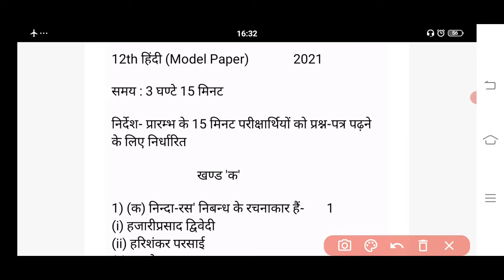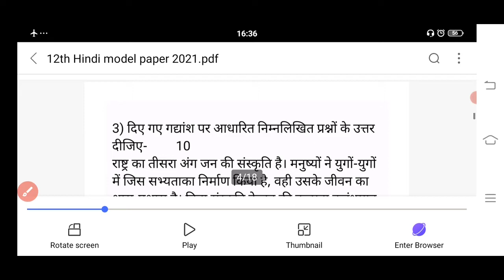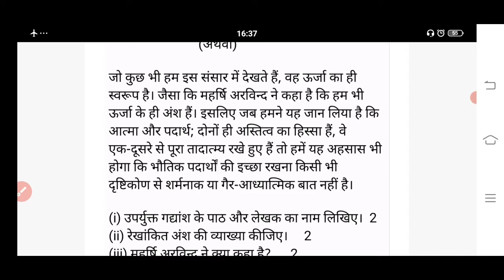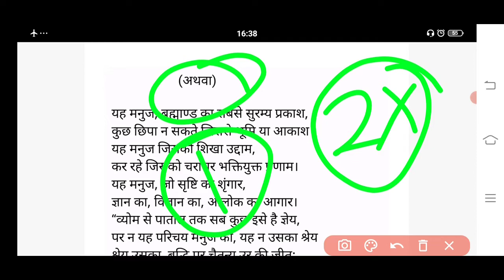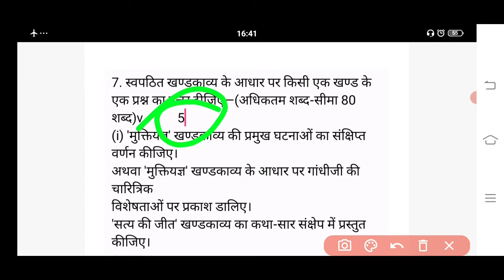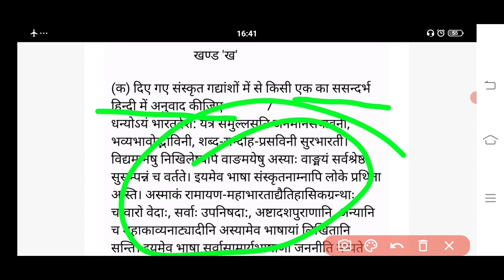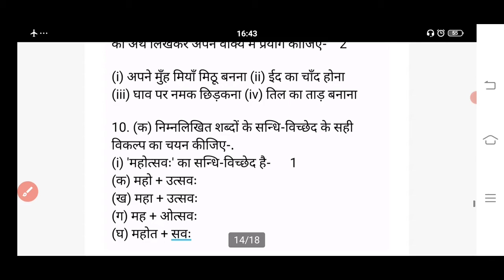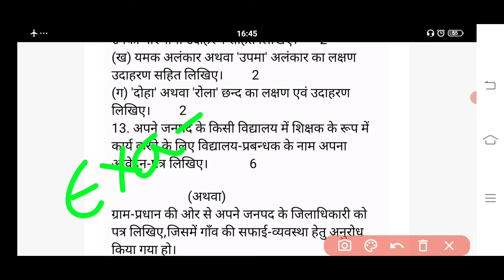up board Class-12th हिन्दी ( hindi ) model paper for board exam 2021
up board model paper 2021 class 12th hindi
hindi model paper class 12th in hindi

model paper class 12th hindi board exam 2021
hindi  model paper class 12th hindi 2021
model paper
up board model paper class 12th